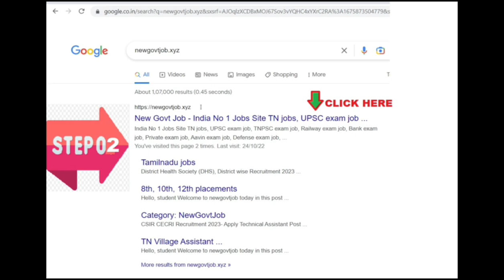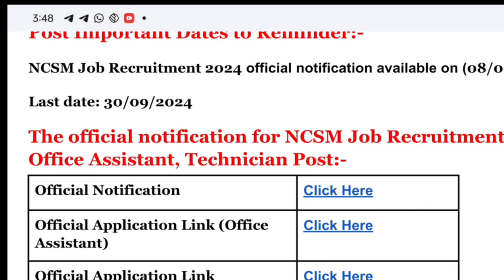🔥 வந்தாச்சு..! தமிழத்தில் மத்திய அரசு அறிவியல் அருங்காட்சியகத்தில் வேலை 2024*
✅ பணி:  Office Assistant Gr. III

✅ தகுதி: 12th

✅ சம்பளம்: Rs.19,000 to Rs.63,200/- Per Month

✅அனைத்து மாவட்டத்தினரும் விண்ணப்பிக்கலாம்